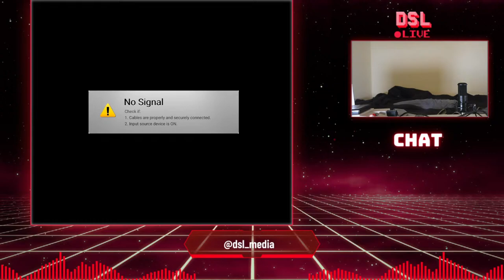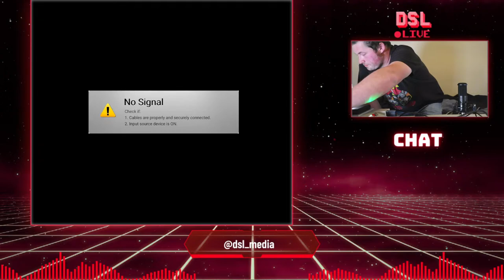SUFFERING Through Super Mario Bros 2 JP (The Lost Levels) LIVE On Stream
Welcome to this special DSL Live stream as part of Mar10 week. On top of a recap of the Mar10 announcements, this will also include a full run of Super Mario Bros 2 JP that is on the Famicom Disk System. Lots of suffering, it will be fun to watch